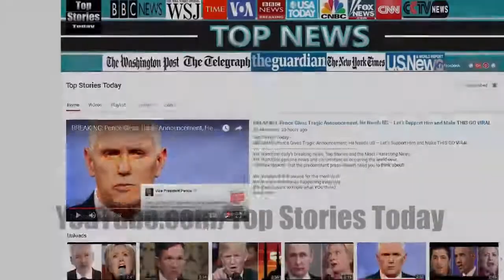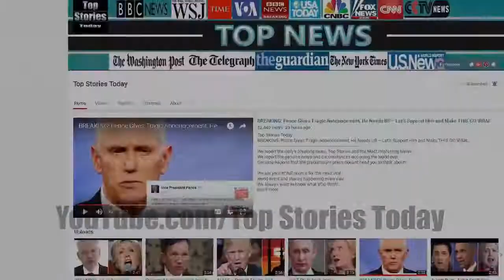BREAKING: Sheriff Joe Makes Shock Trump Announcement | Top Stories Today